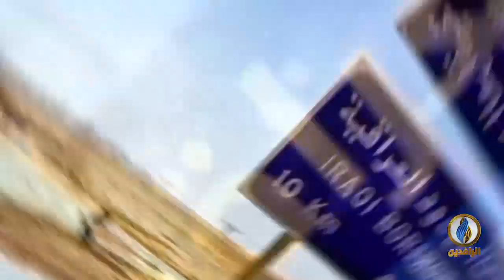انفوجرافيك | الحدود العراقية الإيرانية.. بين رواسب الاستعمار والاستغلال الإيراني